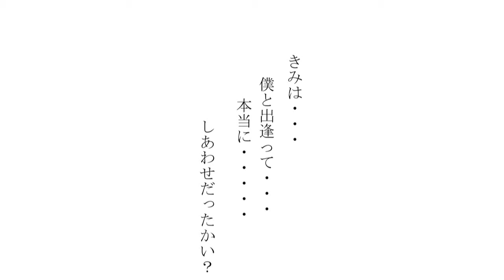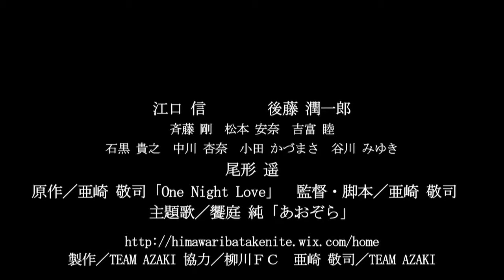予告 2min Sound Up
柳川市内にあるひまわり園を舞台にした映画｢ひまわり畑にて｣の予告編と上映日程の動画です。